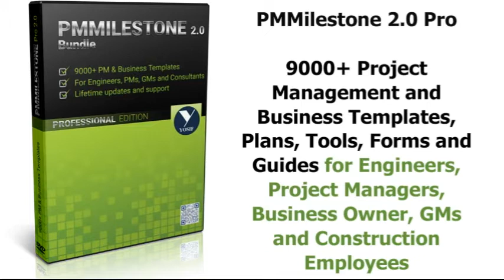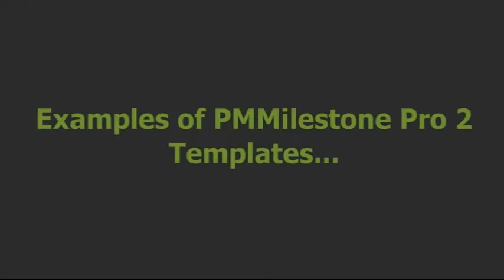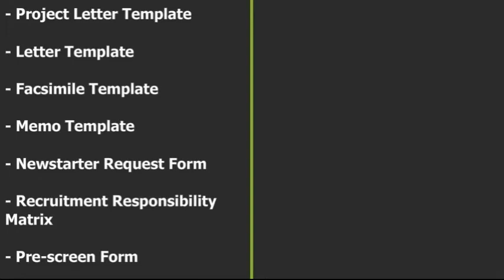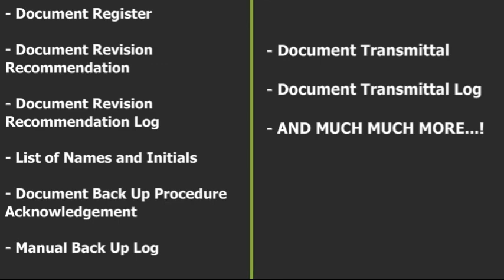PMMilestone 2.0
PMMilestone 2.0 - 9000+ Project Management and Business Templates, Plans, Tools, Forms and Guides for Engineers, Project Managers, Business Owner, GMs and Construction Employees

[Project Management]
[Business Templates]
[Business Plans]
[Project Management Templates]
[Project Management Plans]
[Project Management Tools]
[Project Managers]